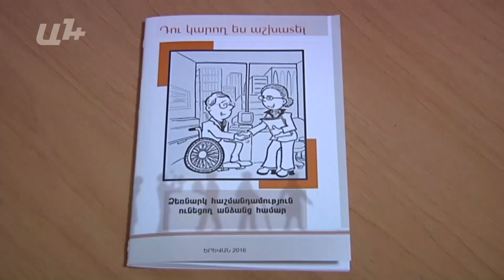Քվոտայի պահանջը չկատարող կառույցները կտուգանվեն